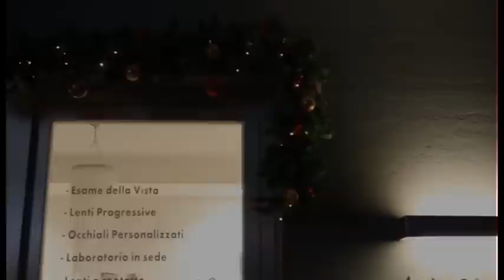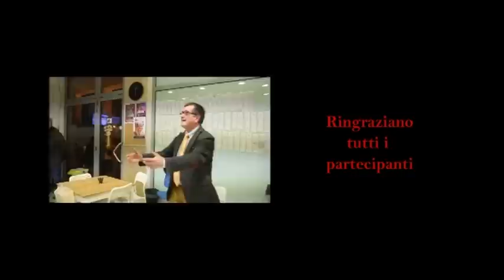Happy Christmas from Orsogna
auguri e ricorda che la magia del Natale è nel cuore.